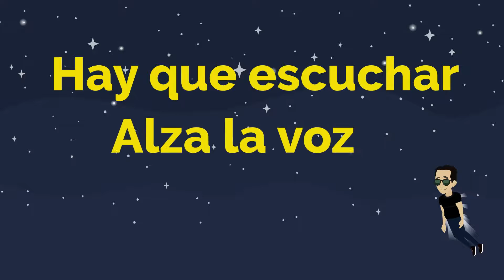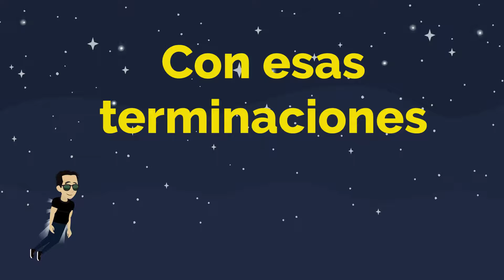Andar con AR KARAOKE- Rock Your Spanish Class